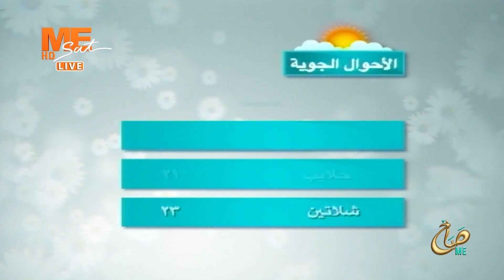صباح مي - حلقة الأربعاء 28 ديسمبر 2022 .. الجزء الثاني